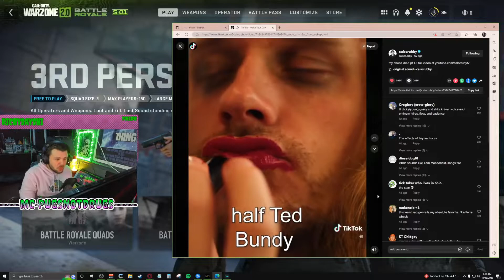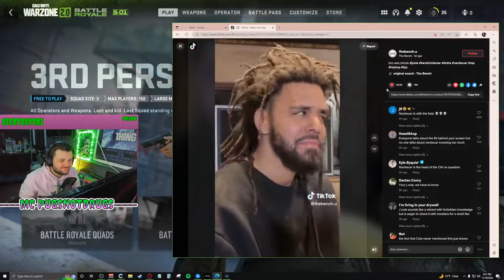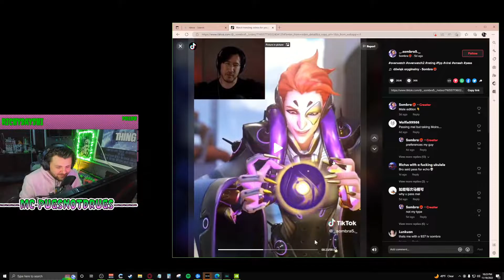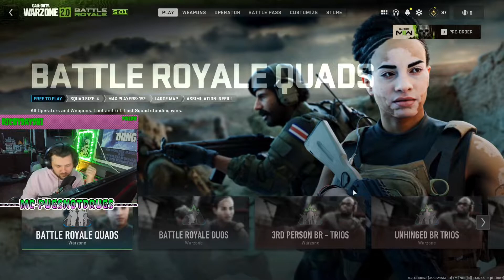I Don't Remember Any Of This - Zooted Warzone 2.0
I stream live everyday @